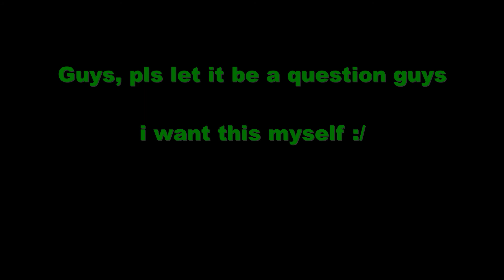Q&A part 3 intro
well, sent me comments of Q&A questions pls D: